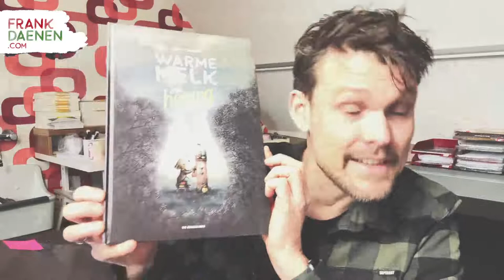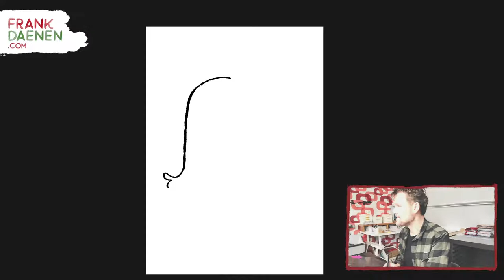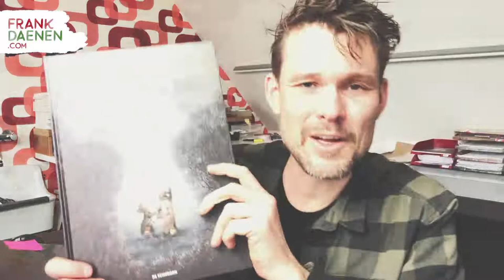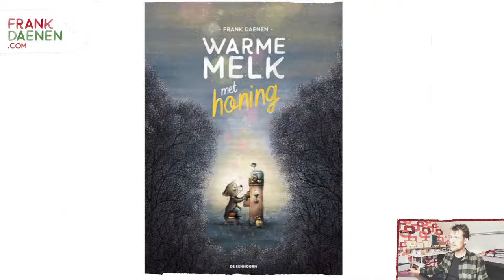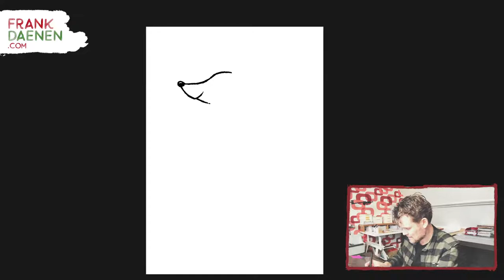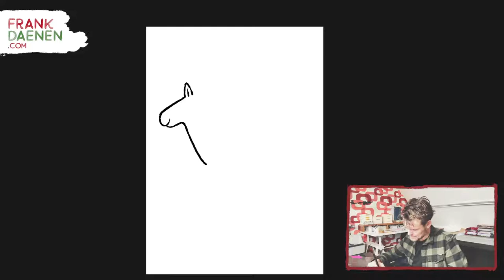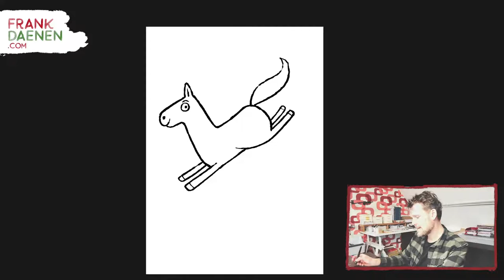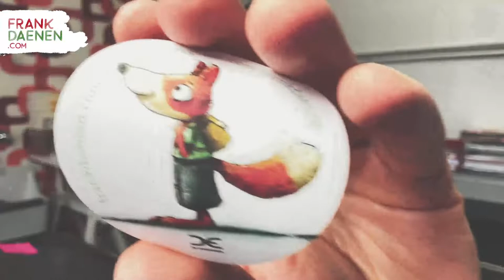Online auteurslezing bibliotheek Hasselt Jeugdboekenmaand 2022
Een online auteurslezing voor de Jeugdboekenmaand van 2022
Ik contacteer jou nog, enkele minuten voor aanvang van de lezing. Hou dus je mobieltje bij de hand.

Zorg jij alvast voor een goede internetverbinding?

Als je niet kan volgen: geen probleem. Je kan achteraf deze lezing herbekijken.

Veel plezier!